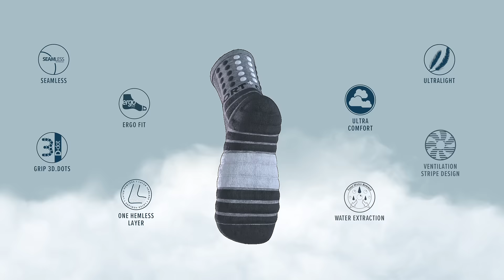Our Most Cushioned Sock Ever | Shock Absorb Socks | COMPRESSPORT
THICK PADDING FOR ULTRA-CUSHIONED IMPACT AND A SPRINGY FEEL.

Just as some shoes have a thicker, spongier sole for dampened impact, the Shock Absorb sock follows the same principle in material form.

Using our traditional highly-ventilated mesh on the top of the foot, this long-distance endurance sock adds large, extra-thick pads to sensitive areas to keep your feet cushioned and comfortable all day long.
The ankle and sole are padded with extra-thick, sweat wicking microfibre panels for a springy, fresh feel.
Thicker-than-average 3D.Dots on the lower leg and ankle absorb a maximum of shocks and vibration from the ground to reduce aches.

On the mid and forefoot sections, more 3D.Dots stimulate blood flow and increase grip in the shoe, while a 360° arch support prevents the material from twisting and increases stability.

 The reduced movement of the foot combined with optimized sweat evacuation not only improves comfort but also contributes to fewer blisters and raw skin on long runs.

Specific fibers act as hot spot preventers to ensure feet do not overheat and remain cool, while the toe box is particularly reinforced to prevent an assortment of colorful toes and lost nails, whether you're on the road or the trail.